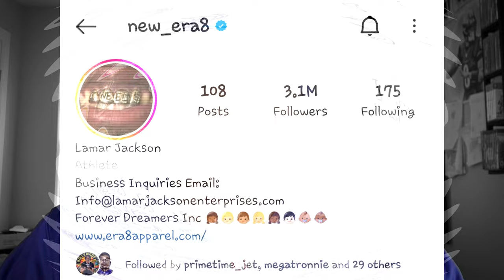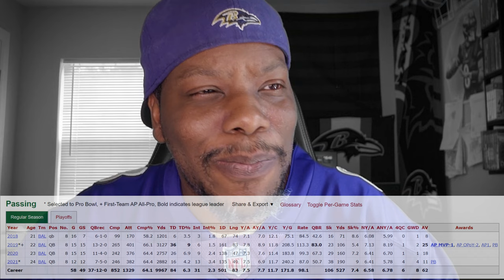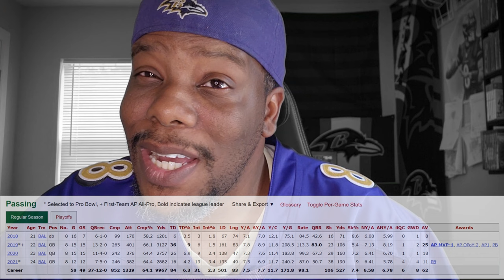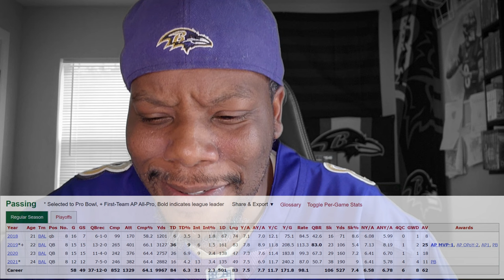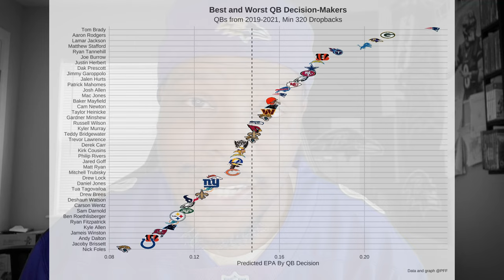LETS TALK LAMAR JACKSON